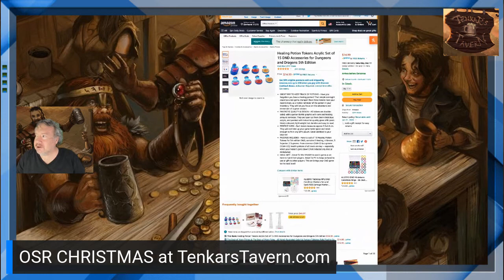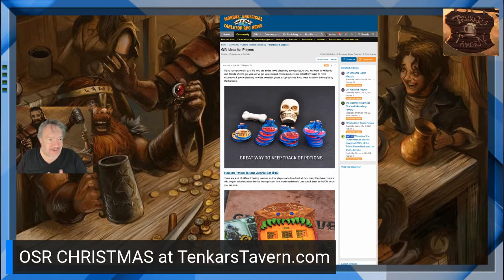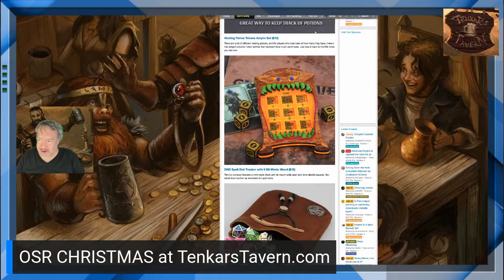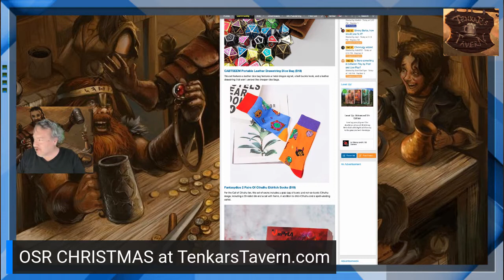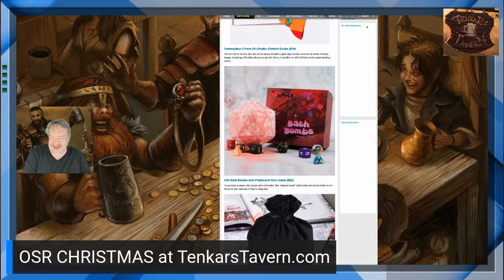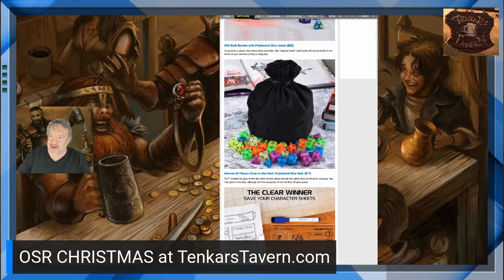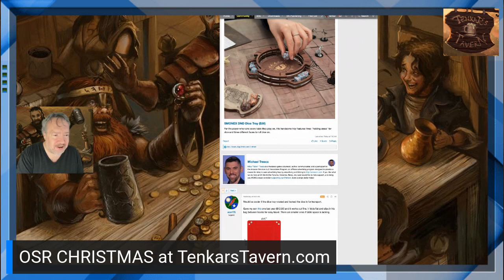Gifts NOT to Give the Players in Your Campaigns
ENWorld has an article on gifts to gift your players. I'm sorry, but I aways thought the gift a GM/DM gave their players was the game session everyone enjoyed.